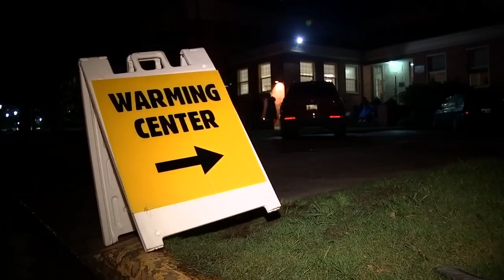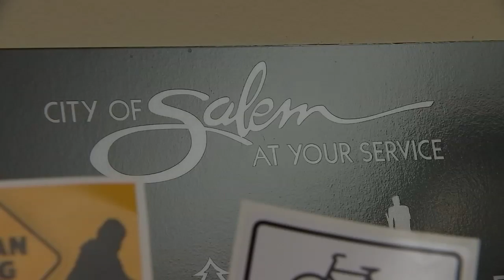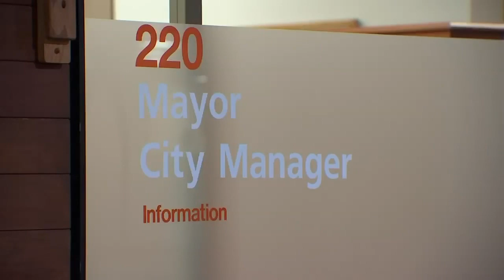Salem City Council expected to pass 'emergency ordinance' to finally add shelter beds after camping